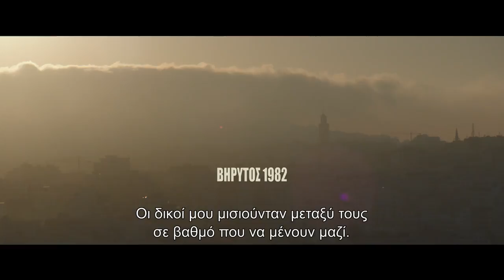ΒΗΡΥΤΟΣ (BEIRUT) - TRAILER (GREEK SUBS)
10 Μαΐου 2018 στα VILLAGE CINEMAS

Δύο μυστικοί πράκτορες της CIA (Rosamund Pike, Dean Norris) αναθέτουν στον Mason Skiles (Jon Hamm), έναν πρώην Αμερικανό  διπλωμάτη, να επιστρέψει στον Λίβανο μετά από δέκα χρόνια, για να διαπραγματευτεί τη ζωή ενός φίλου του. Τίποτα δεν είναι όπως το θυμόταν και εκτός από τα φαντάσματα του παρελθόντος, ο Mason βρίσκεται αντιμέτωπος με αποκαλύψεις που αφορούν τις προθέσεις του ισραηλινού στρατού, επικεφαλής Αμερικανών πολιτικών, της Οργάνωσης για την Απελευθέρωση της Παλαιστίνης και διεφθαρμένων γραφειοκρατών.

Σκηνοθεσία: Brad Anderson
Με τους: Jon Hamm, Rosamund Pike, Dean Norris, Mark Pellegrino, Larry Pine, Shea Whigham, Alon Moni Aboutboul, Idir Chender, Jonny Coyne